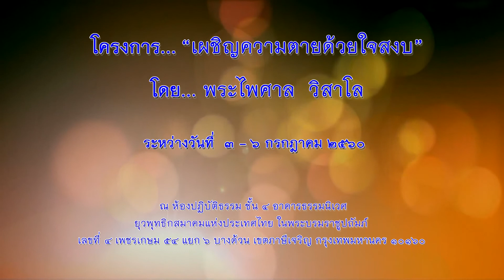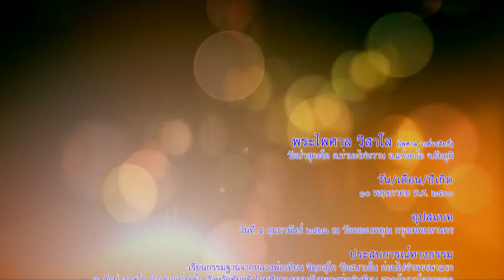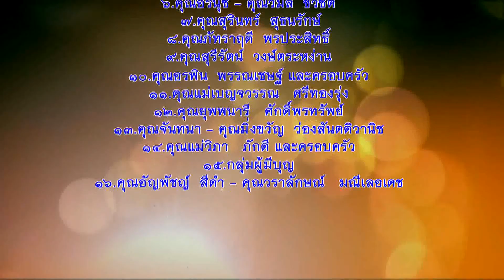พระไพศาล วิสาโล 3กค60 "โอวาทเปิดอบรมวิปัสสนากรรมฐาน"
โครงการ วิปัสสนากรรมฐาน (เผชิญความตายด้วยใจสงบ)
โดย พระไพศาล  วิสาโล